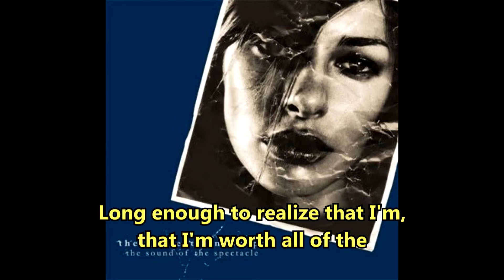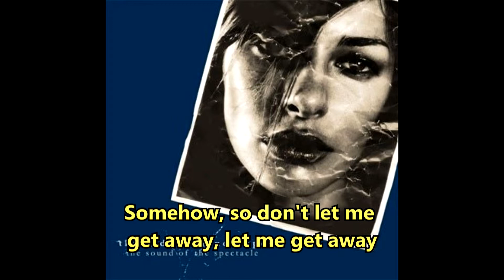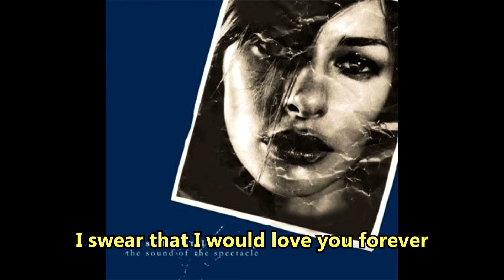The Saddest Landscape - The Temptation That Is You Lyrics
Title: The Temptation That Is You
Artist: The Saddest Landscape
Album: The Sound Of The Spectacle